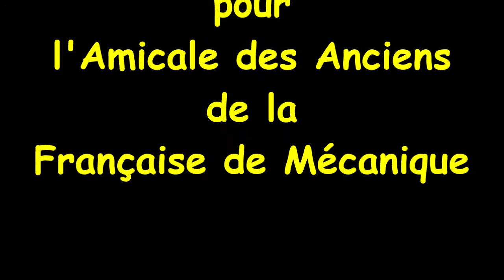Agadir, Chanson avant les animations du midi